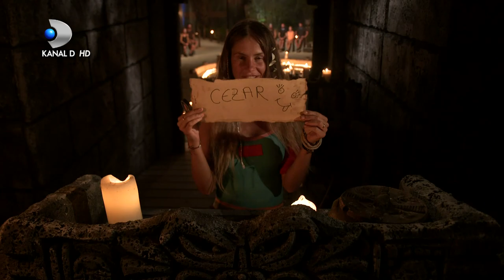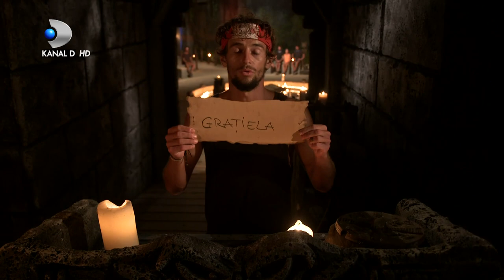Votul a inceput! Ce strategii s-au conturat in tabara FAIMOSILOR si pe cine au scos la inaintare?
Reality-ul va fi difuzat patru zile consecutiv, de sambata pana marti, de la ora 20:00! Cei 20 de concurenti s-au imbarcat deja in aeronava catre Republica Dominicana

Au mai ramas doar cateva zile pana la debutul show-ului “Survivor Romania”, prima editie a acestui reality revolutionar urmand sa fie difuzata sambata aceasta, 18 ianuarie, de la ora 20.00.
Cei 20 de concurenti vor evolua sub ochii telespectatorilor patru zile consecutiv, de sambata pana marti, de la ora 20:00, la Kanal D.   Acestia s-au imbarcat deja in aeronava spe Republica Dominicana, locul unde se vor lupta pentru a-si depasi limitele si a demonstra ca pot fi “supravietuitori”.
Concurentii vor avea de infruntat conditiile dure ale salbaticiei, intocmai ca niste naufragiati pe o insula pustie. Isi vor construi singuri adapost, se vor hrani cu ce le ofera natura, vor incerca sa gaseasca cele mai bune strategii pentru a se impune in grup si a rezista cat mai mult intr-un mediu strain, care nu are nimic din confortul cu care au fost obisnuiti.
20 de caractere diferite, cu povesti de viata inedite, oameni cu emotii si asteptari uriase, cu totii vor fi nevoiti sa intre intr-o cursa autentica a supravietuirii din care va iesi un singur invingator.
Cristina Siscanu, Elena Ionescu, Lino Golden, Gratiela Teohari Duban, Mihai Onicas, Ruby, Asiana Peng, Bogdan Vladau, Augustin Viziru si Cezar Juratoni fac parte din echipa vedetelor. De cealalta parte, echipa concurentilor inca necunoscuti publicului larg este formata din Adriana Popescu, Remus Laurentiu Mihai, Elena Karina Fetica, Cristian Marius Ionita, Claudia Mirela Rostas, Andrei Ciobanu, Lola (Lilia Crudu), Emanuela Carmen Huruiala si Andi Constantin.
Nu ratati premiera celui mai dramatic reality televizat, “Survivor Romania”, in aceasta sambata, de la ora 20:00! Telespectatorii vor fi martorii unui reality suta la suta autentic, de sambata pana marti, de la ora 20:00,  numai la Kanal D.
Survivor Romania - JOCUL DE COMUNICARE! Castigatorii vor primi mesaje de la cei dragi!